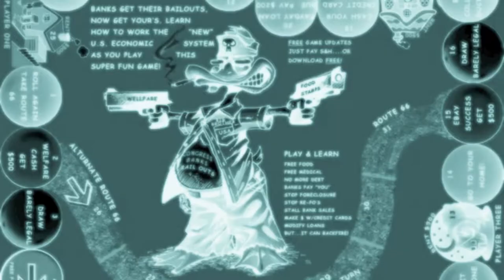Duck and Cover The Board Game you Download!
uck and Cover. the game. (Best price for a board game on the Planet at only $9.95) Can deliver immediately to you, your friends or family.

Purchase with your PayPal account or credit card, download the gameboard playing surface, cards and money...all of which you print on your inkjet or color laser printer.

It is a downloadable game printed on your color inkjet printer on 4 sheets of standard size 8 ½ x 11" paper (glossy looks great) then glue sticked to the back side of any foldable board game that you already own. Almost all game boards will work. This will not harm the board meaning you can continue to use the board's printed side for the original game.

You will now have a different game on each side of your board!

Your purchase will include three stacks of consequence cards you print on any paper or card stock or on business cards).

Your "Duck and Cover" money currency is also printed on your printer and simply cut from the prints with scissors.

You can use any avatars (players) from any other game or any small object of your choosing.

You will need to acquire a pair of dice from another game, or from your local store readily available.

The board is fun to assemble and only takes five minutes. The boxed version would cost 3 times the price when available.

The game is played as follows:

1. The economy collapses and the housing market falls apart leading to a worldwide economic recession. (sound familiar?)
2. Each of up to four players start with the same amount of money and place their avatar (themselves) on their property as noted on the board with a "house" which is their "home" base.
3. Moves depend on a dice roll as in many games.
4. The board contains a "split" course giving players an alternative route.
5. There are three stacks of "consequence" cards that when drawn reward the player or punish the player with hundreds of economic, political and governmental assistance programs or penalties such as taxes and fines which effect the players' money, property and future. exactly as in real life these days.
6. (The Object of the game) - The player that can best legally abuse the system, get the most welfare, screw the banks and credit card companies and government assistance programs. wins! (This is an individual's opportunity to his own personal "bail-out" and get even with the banks and the politicians). Either one player ends up with the most assets or the allowed playing time expires determines the winner.
7. The consequence cards explain how to "milk" the system that is trying to milk the players and monetarily rewards or punish him. LOL
8. As the game is played the players can learn how to perform possibly hundreds of tricks that are legal and real in todays' economic environment that can save their ass in the absence of real jobs, medical insurance and opportunities
The subjects covered in the game include but are not limited to things such as the players' manipulation, creation and management of:

1. Foreclosure's
2. Short Sales's
3. Bankruptcy
4. Re-po's
5. Pay Day Loans
6. Acorn issues
7. Credit Cards
8. Gift Cards
9. Loan Modifications
10. Voter Fraud
11. Unsecured Property
12. Secured Property
13. Realtor issues
14. Law Suits
14. Medicaid
15. Food Stamps
16. Cash Assistance
17. Title loans
18. Pawn Shops
19. Ebay
21. Grants and Give-aways
22. Taxes and fines of all kinds
23. Bail-outs
24. Tea Parties
25. Fox News
26. NY Times
27. Carbon Credits
28. Electric cars

The game is for "fun", but is full of real information one would have to otherwise obtain from books currently for sale in the marketplace such as "What the government does not want you to know" and Matthew Lesko's finding Government give-away books, etc. The game may also provide some therapy to players undergoing financial hardship as the game puts a lite-harded slant on the place many Americans are at these days, so that perhaps one will not feel so all "alone".
The game carries a certain "sarcasm" of course as we all can see the "folly" in these bail out programs and assistance programs that unfortunately reward not only the needy but many who have figured the system out to their advantage.
The game and the concept are copyrighted and is registered by its Internet name

A complete printing of the rules comes with the game.